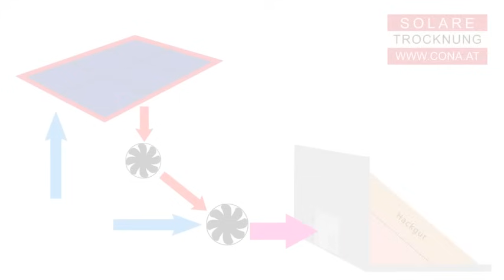CONA Solare Hackschnitzel Trocknung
Solare Hackschnitzel Trocknung von CONA. Ein System mehrere Anwendungsfelder. Getreidetrocknung, Heutrocknung, Rundballentrocknung. Förderbare und energiesparende solar Lufttechnik. Aufwertung der zu trocknenden Produkte mit wenig Energieaufwand.